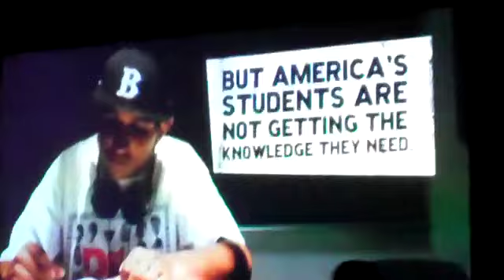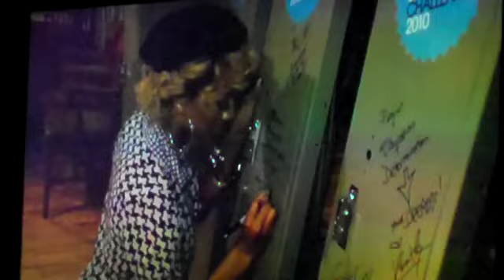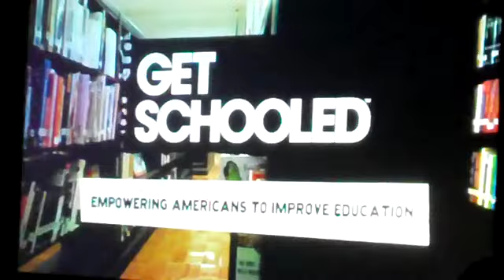Get Schooled Video: Education in Crisis in America